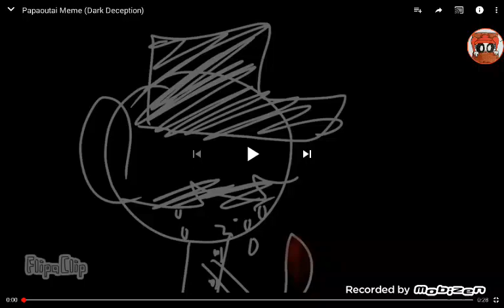Top 3 de meme de krampus :"3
Lwow wlwow wowk pwisnsmso skska